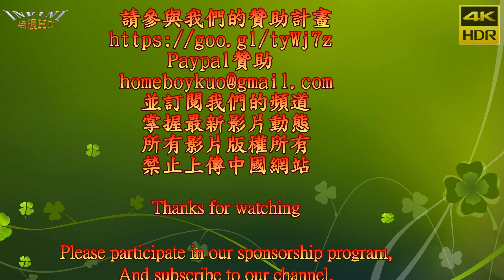【無限HD】2018 Soul Out X 36 鳳商熱舞109(4K HDR)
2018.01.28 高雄